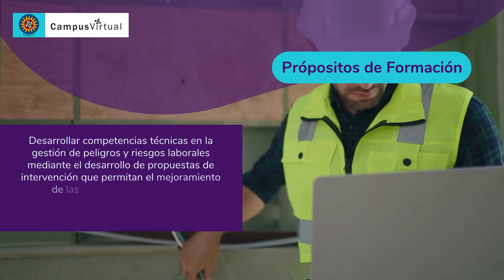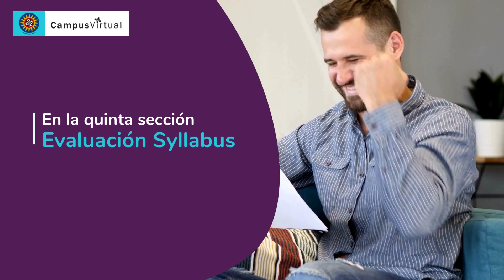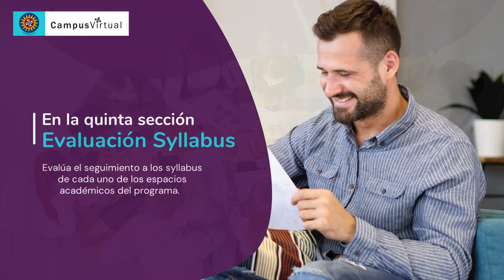Coordinación: Especialización en Seguridad y Salud en el Trabajo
Facultad de Ingeniería Industrial - Universidad Santo Tomás Seccional Bucaramanga